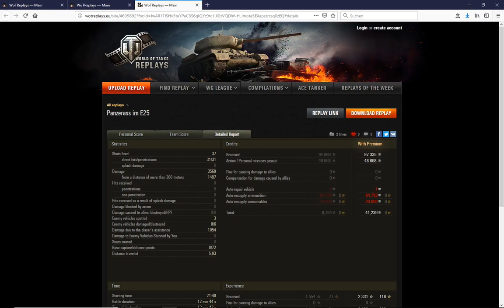WoT ReplayChallenge KW46 E25 flinker Bösewicht, natürlich Deutsch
jedes mal der Renner im Shop